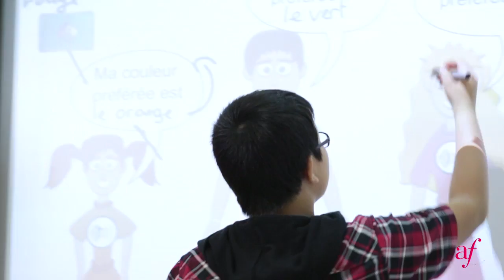Children & Teens French Lessons in Singapore - Alliance Française de Singapour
Guillaume Hamelin holds an Honours Degree in French as a Foreign Language. Originally from Nantes, Guillaume has been working at Alliance Française de Singapour since 2009. He has previously taught in China (Shenzhen, Wuhan) and in Slokavia. At the Alliance française de Singapour, Guillaume teaches children, adults, in groups or private courses.